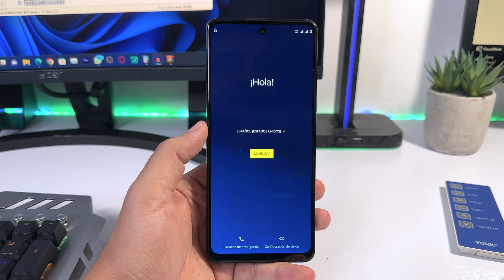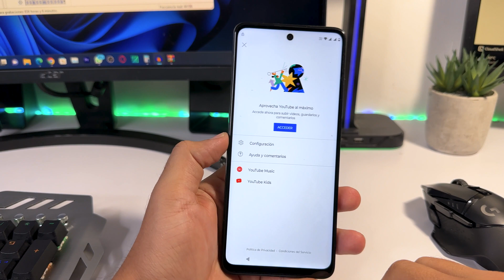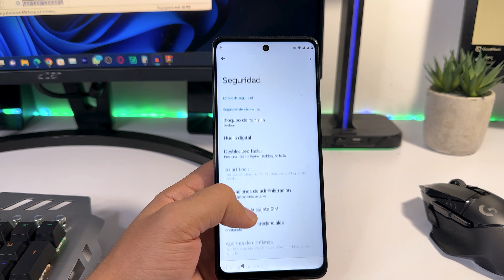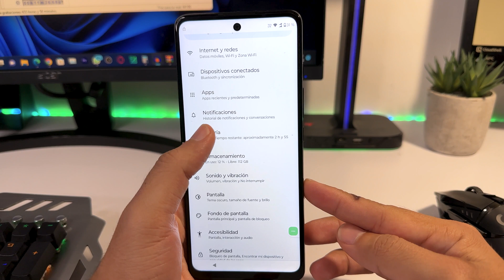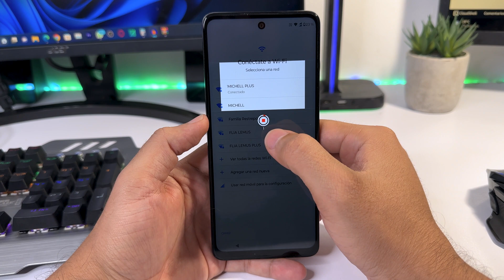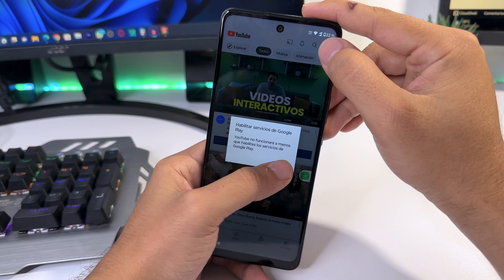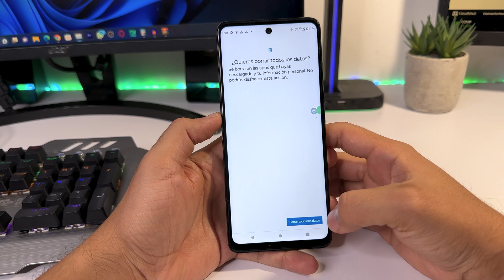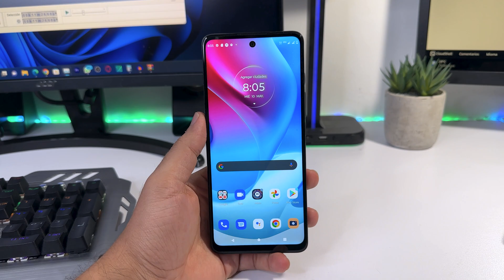Eliminar Cuenta de Google Motorola Moto G20 G30 G32 G40 G50 G52 G60 G62 5g | Android 12|Nuevo parche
🛒Enlaces whatsapp para compras:
aun no disponible